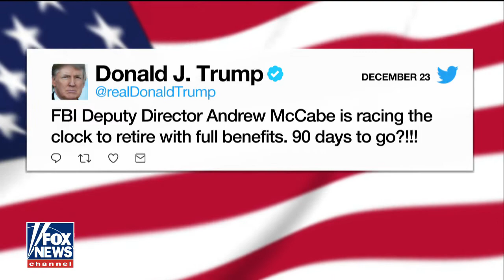FBI Deputy Director Andrew McCabe stepping down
Jan. 29, 2018 - 4:57 - Questions swirl over timing of the announcement with a source telling Fox News it would be accurate to say McCabe was 'removed'; chief White House correspondent John Roberts reports.

FBI Deputy Director Andrew McCabe 'removed' from the bureau
By Judson Berger, Jake Gibson | Fox News | 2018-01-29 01:28:10 EST